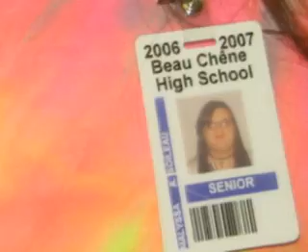Imogen Heap Glittering Cloud Remix Homecoming Week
pictures from Beau Chene's Homecoming Week, with the song Glittering Cloud by imogen Heap.